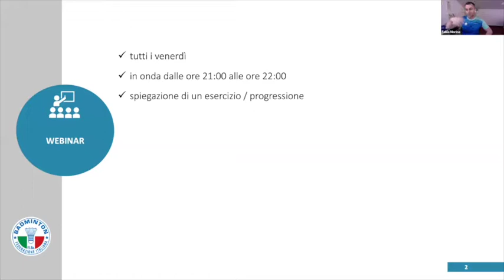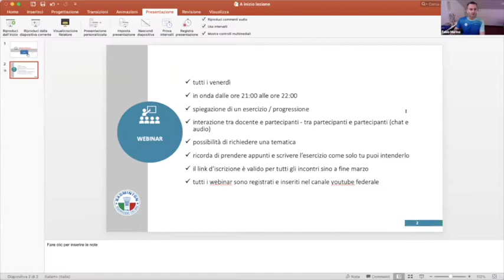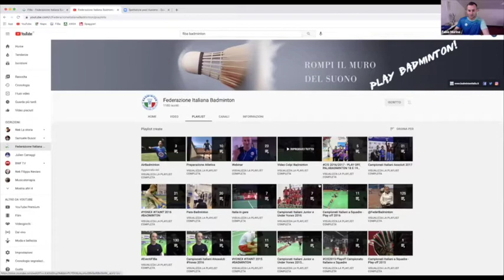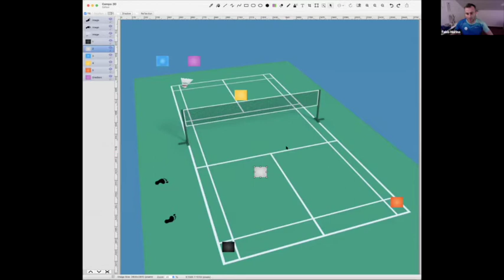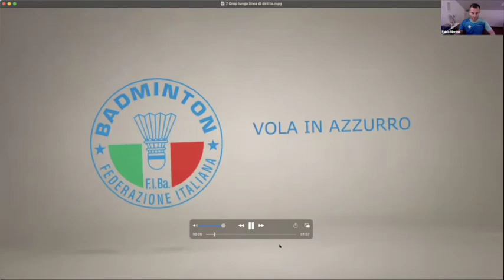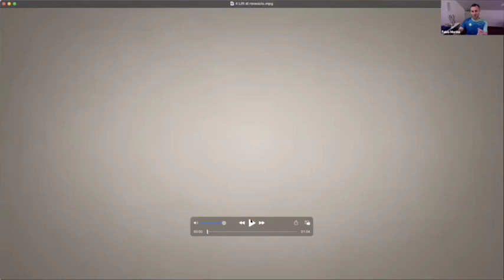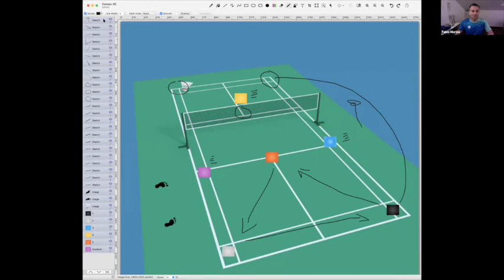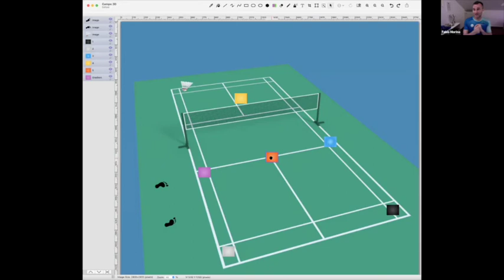(D)istanti di B@dminton Esercizi - 22 Gennaio 2021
Argomenti trattati:
➤ esercizi/giochi divertenti
➤ sviluppo dei colpi e del gioco sopra la testa